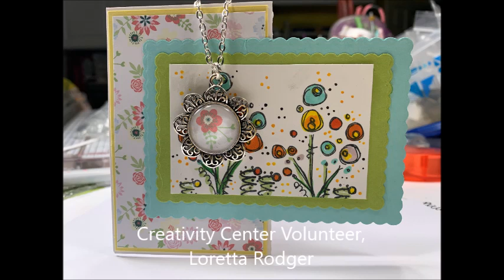Jewelry and Card GIFT Tutorial